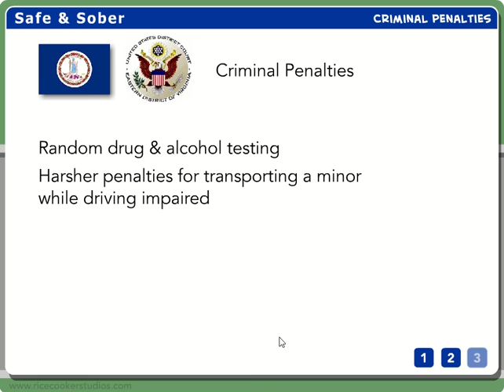Criminal Penalties: Illustrated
Possible penalties that the court could impose as a result from an impaired driving conviction.